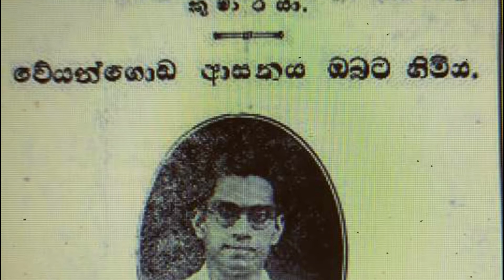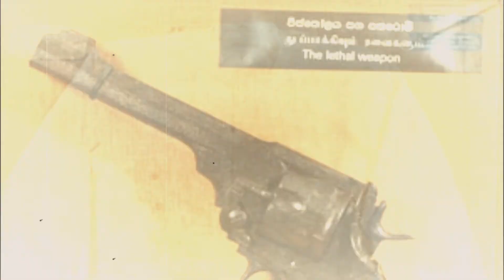S W R D Bandaranaike - Tribute Video S W R D බණ්ඩාරනායක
Name | Solomon West Ridgeway Dias Bandaranaike
Born | 8th of January 1899, Colombo, Sri Lanka
Education | University of Oxford, St Thomas' College, Christ Church
Parents | Solomon Dias Bandaranaike, Daisy Obeysekara
Spouse | Sirimavo Bandaranaike (1940–1959)
Children | Chandrika Kumaratunga, Anura Bandaranaike, Sunethra Bandaranaike
Assassinated | 26th of September 1959, Colombo, Sri Lanka